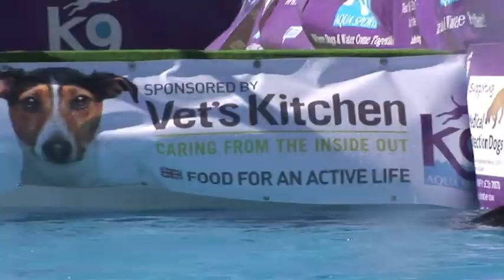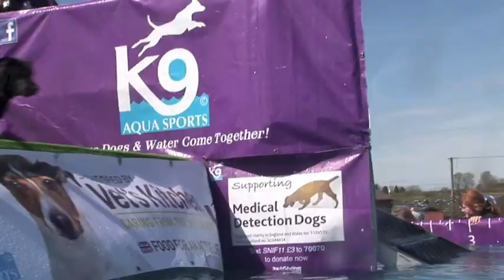K9 Aqua Sports UK